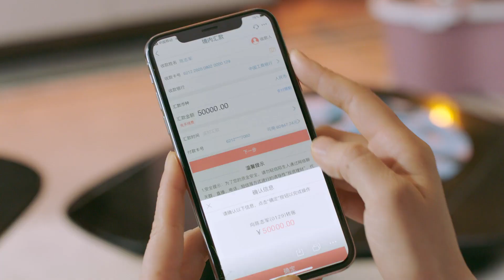Such a prick, he cheats his wife for that girl! │Short Clip EP20│The Centimeter of Love│Fresh Drama